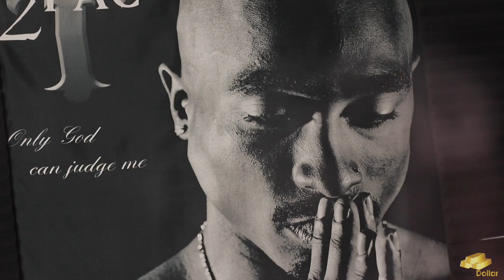MD UNO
Artist: Md Uno
Origin: Atlanta, GA
Genre: Hip Hop/Rap/Gospel